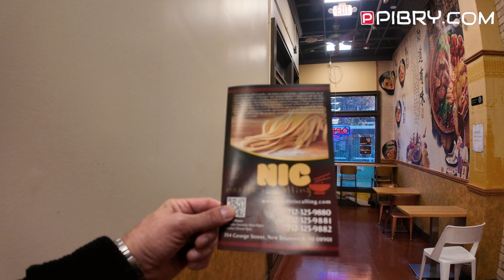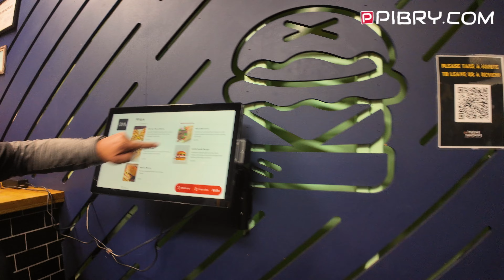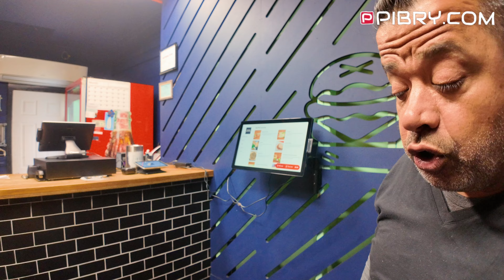Discover the Top Sights and Secrets of New Brunswick, NJ!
Become a Pibry POW! Business Partner!

Speak With one of our consultants about a kiosk and or KDS solution for your Business!

Welcome to our latest walking adventure, where we take you on a journey through stunning landscapes and charming city streets. Our channel is all about capturing the beauty of the world around us, and this video is no exception. As we explore this amazing area, you may catch a glimpse of Asian, Chinese, Korean, Japanese, Thia, Latina, Spanish, European, American and other cultures in the background. We admire these cultures with class and respect as we immerse ourselves in their unique traditions and practices. But most of all, our goal is to showcase the breathtaking sights and scenery that this place has to offer. So come along with us as we embark on another unforgettable adventure filled with wonder and excitement.

Guide to many of our videos:

Here at Pibry Prime, we love to celebrate the beauty and diversity of women from all around the world. From Asia to Latin America, from Europe to the Western and Eastern corners of the globe, we admire and appreciate all cultures and nationalities.Join us as we showcase the stunning charm, elegance, and grace of Asian, Latina, European, Western, Eastern, Chinese, Korean, Japanese, Vietnamese, Thai, Filipino, Russian, Venezuelan, Dominican and Brazilian women. Their unique qualities and captivating personalities will surely leave you in awe. We believe that every woman is beautiful in her own way and deserves to be celebrated. That's why we are dedicated to bringing you the best content featuring these incredible women who inspire us every day. Get ready to be enthralled by their beauty and inspired by their strength.Let's spread love and appreciation for all women because they truly make this world a more colorful and wonderful place.

We sometimes share discussions on various topics that are important to us. Our goal is to spread love, positivity and understanding, while respecting everyone's opinions and beliefs. We are a Christian based channel and we believe in treating everyone with love and kindness regardless of their background or viewpoint. We value diversity and strive to create a safe space for open and honest conversations. Thank you for joining us on this journey, as we aim to inspire care and compassion towards one another. Let's spread peace & joy together, In The Mighty Name of Jesus Christ!

00:00 Walking Up Easton Ave
02:14 Back On The Scene, Funding Biz Tips
05:39 Pibry AIX, College Ave
09:15 Bus Stop, College Courtyard
20:00 Walking To George St
 26:00 Chinese Restaurant Pibry
40:28 Biz Tips
42:40 Work With Pibry, Biz Tips
52:30 Sell ChatBots, Drive With Pibry
53:18 Fat Cat Founder, Pibry Partner